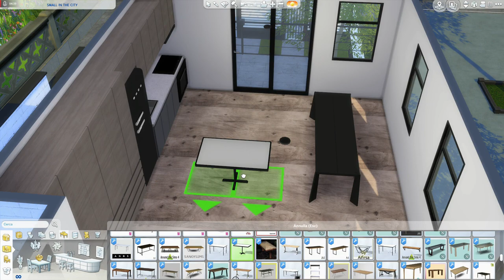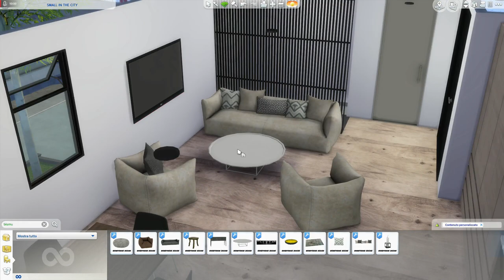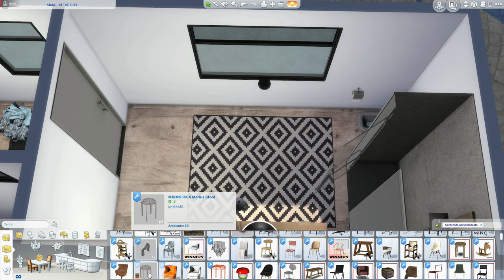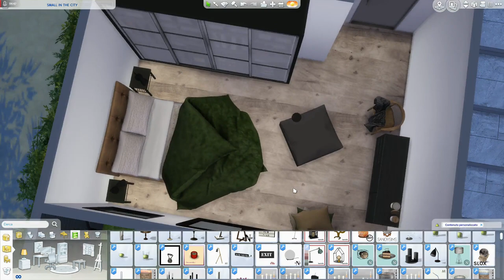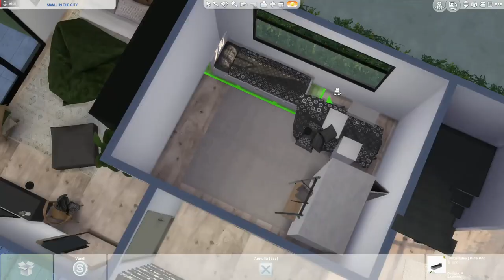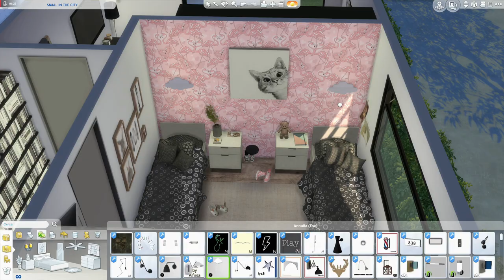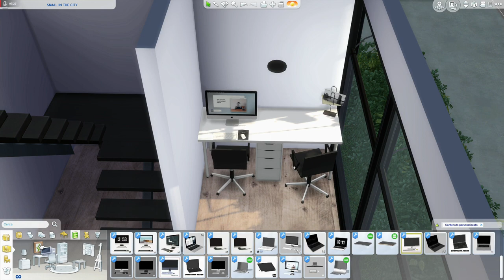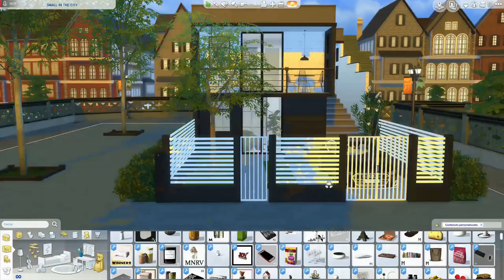The Sims 4 | SMALL IN THE CITY | Speed Build + Download Link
Hi Simmers, this is SMALL IN THE CITY. A small house in the city. Upstairs is the open-plan living area, there are also a bathroom and the laundry room. Downstairs there is a study area next to a large window, a nice bathroom, a double bedroom for two girls and the master bedroom. Let me know what you think of my creation ...

INFO. 30x20  Windenburg   50.517 Simoleon